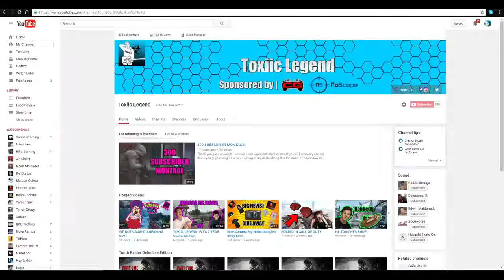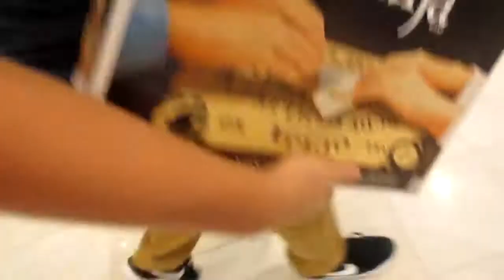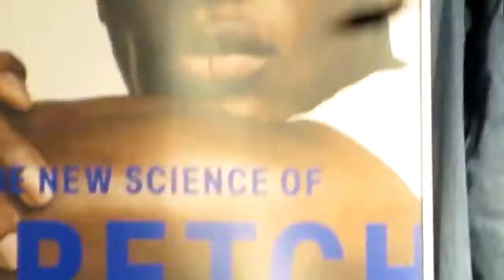Clash of Clans | Funniest CoC Moments Montage | 750,000 Subscribers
My 750000 Barbarians Clash of Clans Special! A montage of my funniest moments and intros in Clash of Clans. CASH FOR APPS (FREE GEMS): .

WE MADEEE ITTTTT 420! THANKS A LOT.

All these clips are from 2014 GTA 5, Good memories! All the text in the video is from previous videos so I .